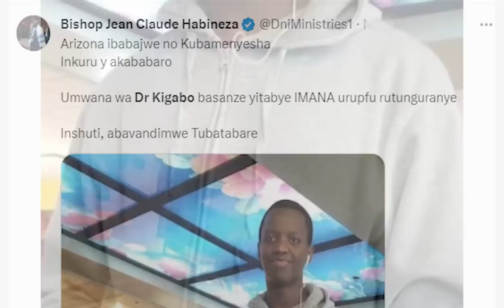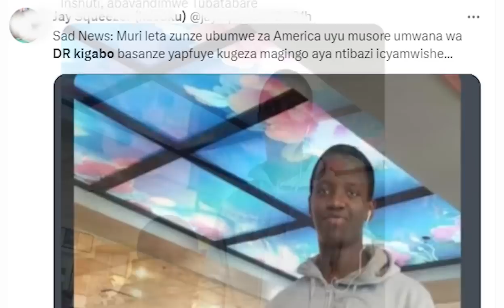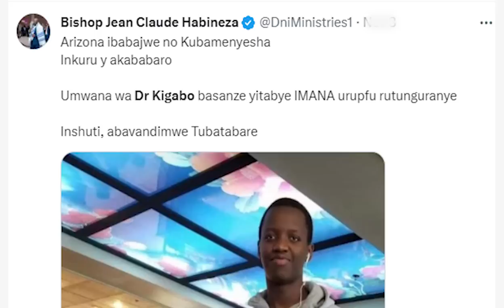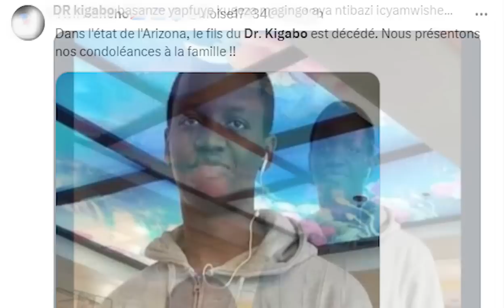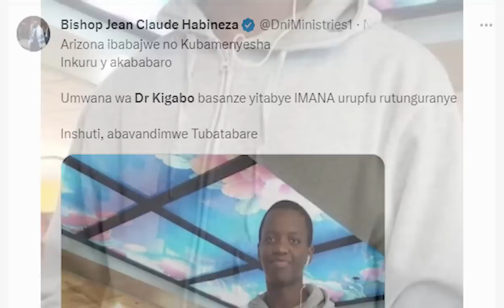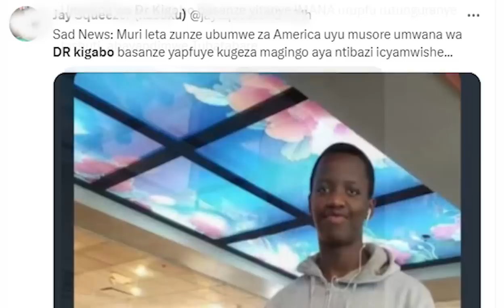Ngiyi INKURU y'akababaro😭| Muri AMERICA umwana wa DR. KIGABO apfuye urupfu rubabaje benshi😭| uko apf